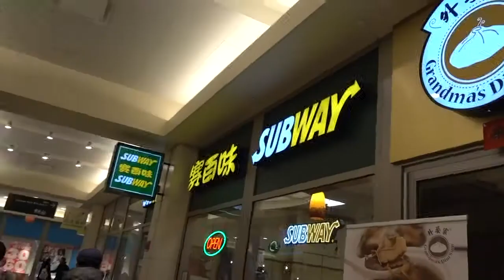Buying My First Car In NYC!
NavaTheBeast: Today we found a car in the streets of New York!